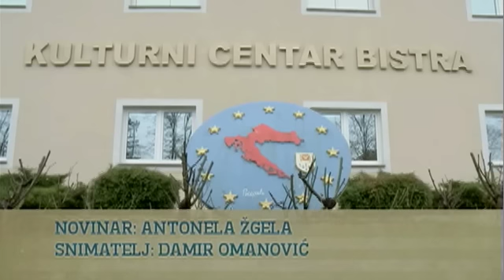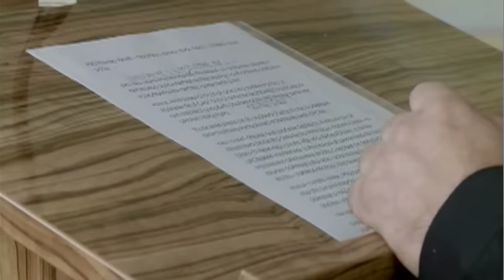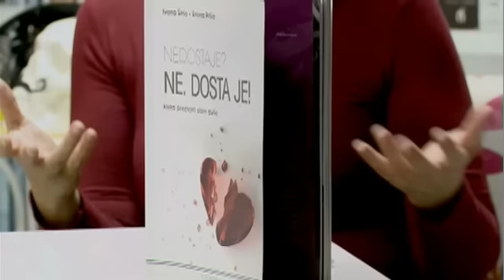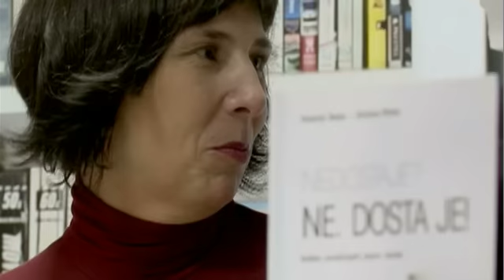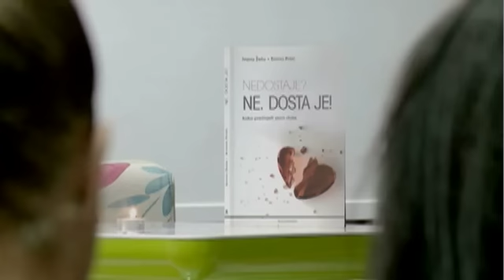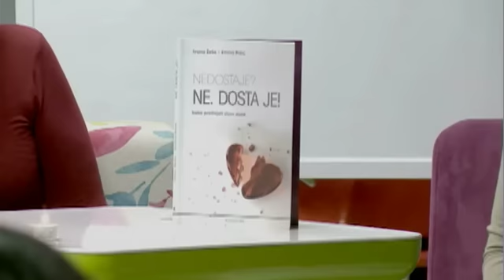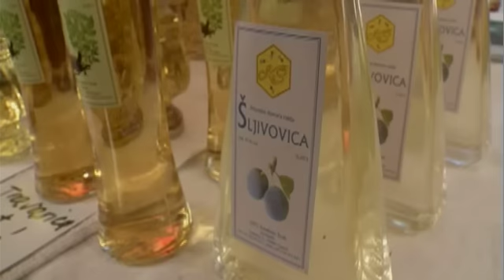TV Zaprešić, Vijesti 5.12.2014.